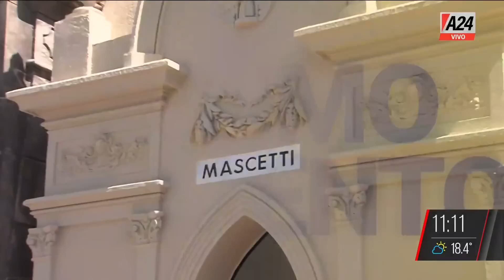El emotivo último adiós al periodista César Mascetti en San Pedro I A24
🔴 [ALERTA] El emotivo último adiós a César Mascetti en San Pedro. Sandra Mihanovich leyó la carta de despedida que el periodista escribió, luego, volaron las palomas que había pedido. El detalle lo abordaron Catalina de Elia, Facundo Pastor & Fabián Rubino, desde el lugar, para EquipoDeNoticias.